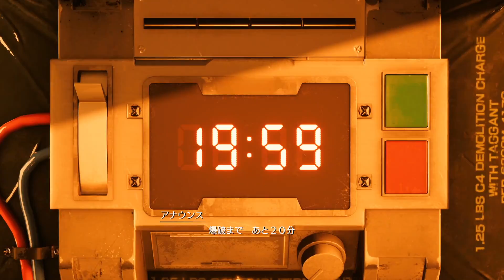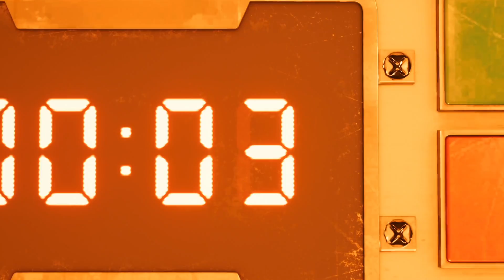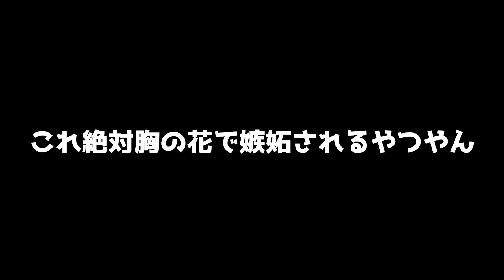PS5版FF7リメイクに居たモブの中のモブ知ってる？ #1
今更！？と思うFF7リメイクですが、なにげにPS5版が出てました。というかDLCリリースされると同時にPS5版にしたって感じですね。
やってみたくなった！！

～～チャプター～～
0:00 オープニング
8:17 戦い開始
11:02 ボス戦！
15:20 こいつが怪しい！
19:28 出たセフィ！
23:46 サムネタイトル回収
25:05 クラウド心のアレ
31:27 強めの人間

〜〜編集後記〜〜
クラウドの心の声を関西弁で代弁してるの面白すぎる。

条件
・こちらのチャンネルのメンバー登録 or ミルダムのサブスク
以上です。

1982年生まれのおじさんです。

〒107-6228
まぐにぃ宛